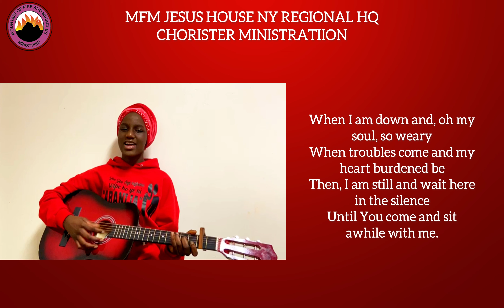You Raise Me Up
Psalm 40:2
He brought me up out of the pit of destruction, out of the miry clay,
And He set my feet upon a rock making my footsteps firm.

Ezekiel 3:12
hen the Spirit lifted me up, and I heard a great rumbling sound behind me, “Blessed be the glory of the Lord in His place."